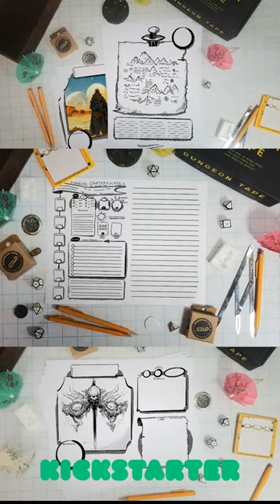Dungeon Starters - A New Kickstarter for New D&D Players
Make it easier for players and DMs to get into Dungeons and Dragons with Dungeon Starters!

Everything from simplified player sheets to pages of campaign inspiration.  Designed to help and inspire, not to railroad in any way.

Kickstart Details:
Starts: Oct 7th
Lasts: 27 days
Goal: $201
Stretch Goals: every $150!